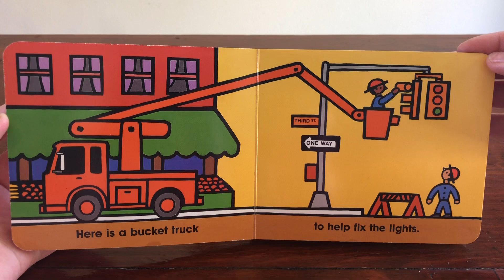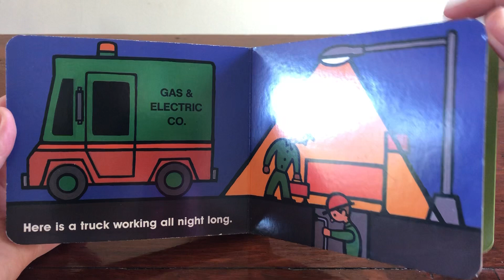Trucks by Byron Barton